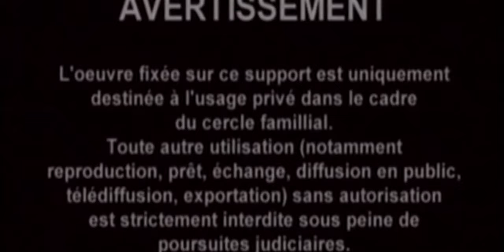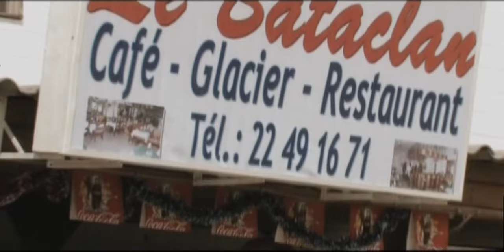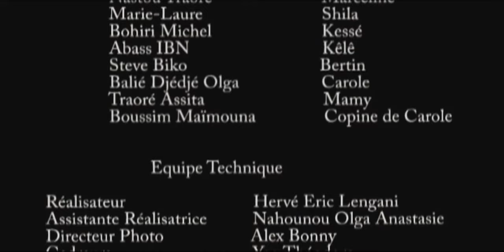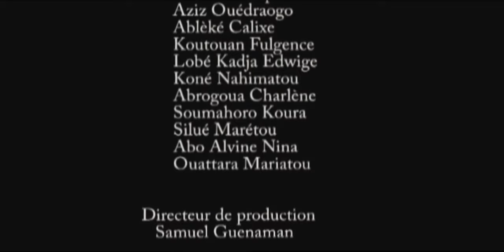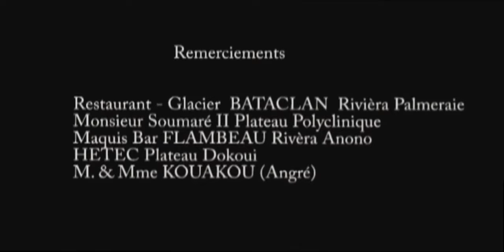Amour et Trahison - Comédie Côte d'Ivoire - HD720p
Amour et Trahison  - Comédie Côte d'Ivoire
DVDRIP HD720p